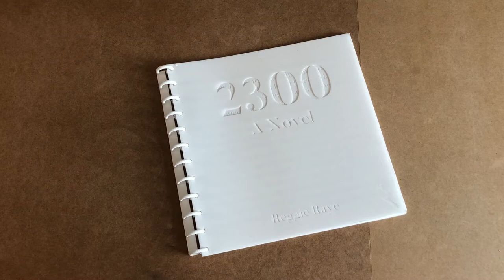3D Printed Book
This may be the first 3D printed book in the world (that's text-based and FDM-printable). The pages, eight in all, consist of a single 0.2 mm layer. PLA plastic, at this thickness, makes a surprisingly sturdy and bendable material.

The text is a sci-fi tale set in the late 2200s. It's inspired by Beowulf, Shakespeare, and online subcultures. The epic poem vibe is less an aesthetic choice than a result of the limited precision of my entry-level 3D printer, which can't print letters smaller than 7 mm or objects wider than 230 mm.

For more details about this build, including the complete novel text, check out